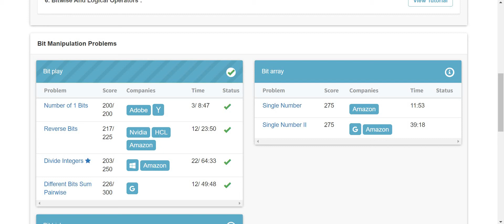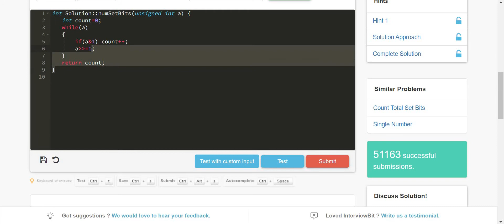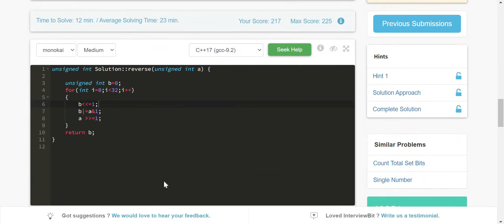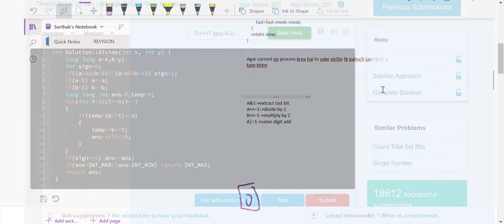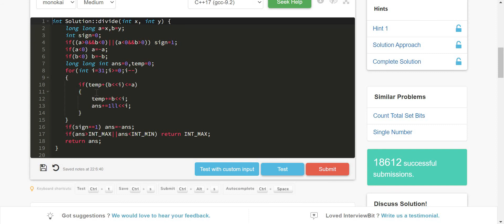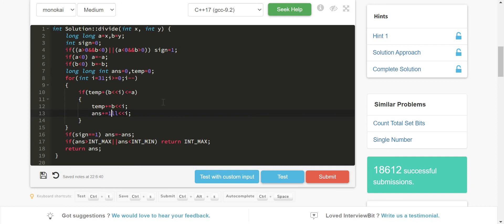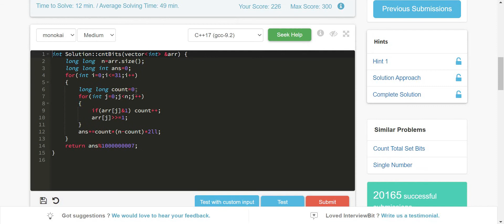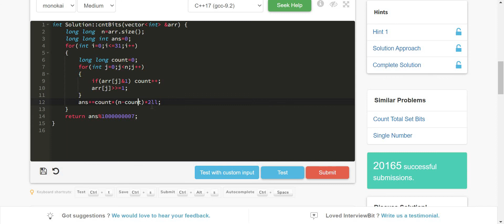6 REVISION BIT PLAY (Linked List)-Interviewbit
this video consists of topic form interview bit arrays and further videos will be uploaded soon. till then for any doubts write in the comment section.